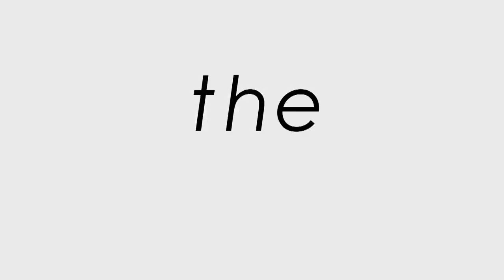Final Girl TRAILER 1 (2014) - Abigail Breslin, Alexander Ludwig Movie HD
A pack of teenage boys choose the wrong girl to be the victim of their 'initiation'.